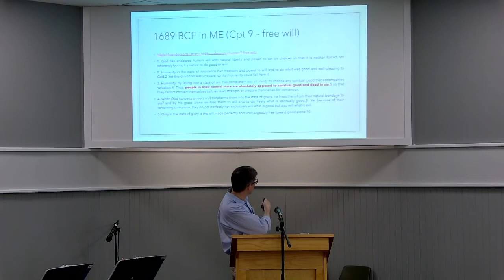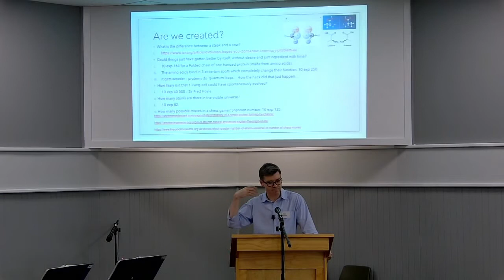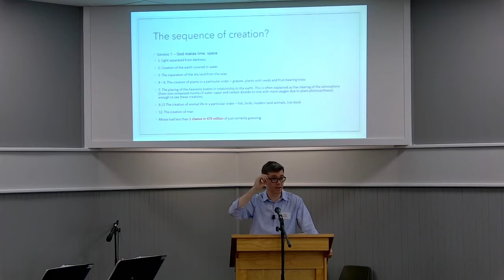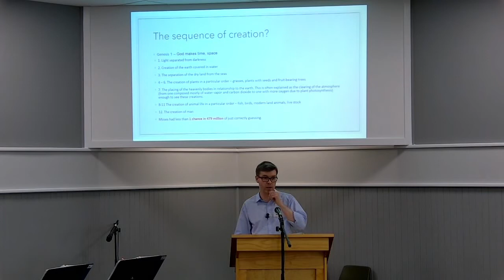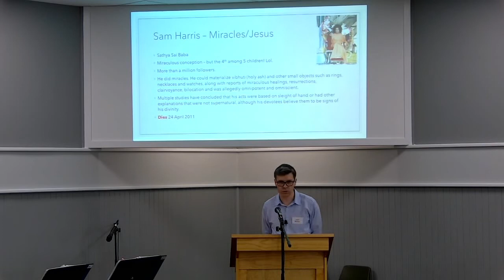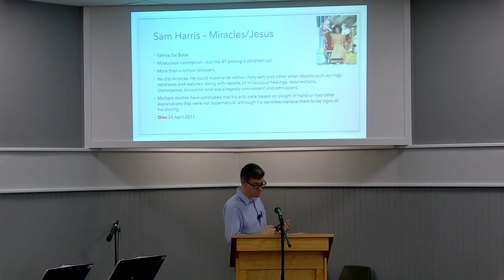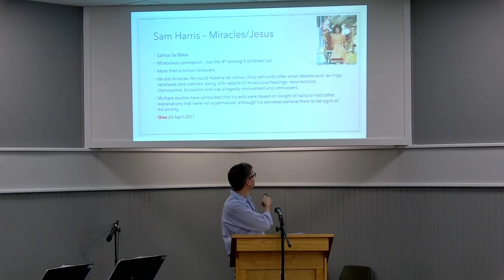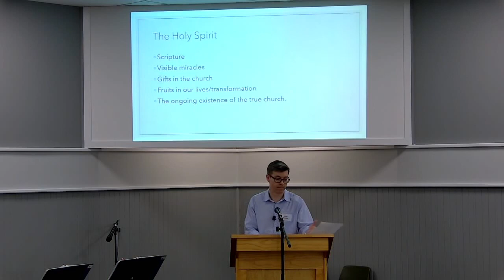Juan Mulder - The Fight For the Truth - John 14:6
We Use Music and Content under the CCLI License# 310218

Church Location:
152 Harold Rd
Noble Park 3174
VICTORIA,
AUSTRALIA